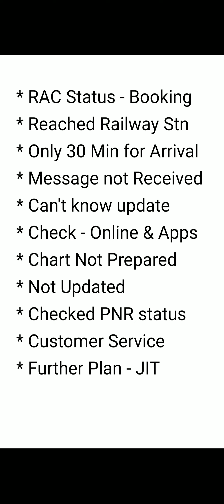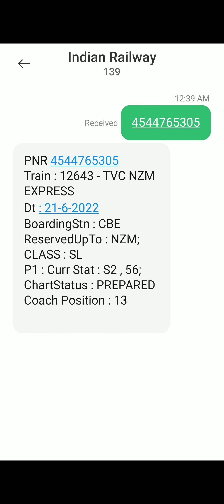Train Departed but chart not prepared | Tamil Infogainment